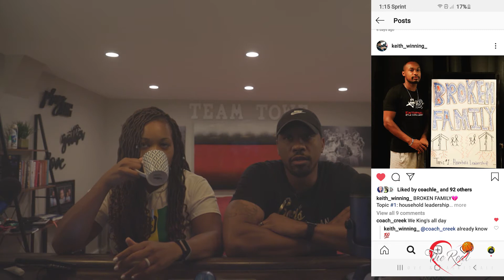The Real Love & Basketball x Are you Raising a Phenom? | Episode 2